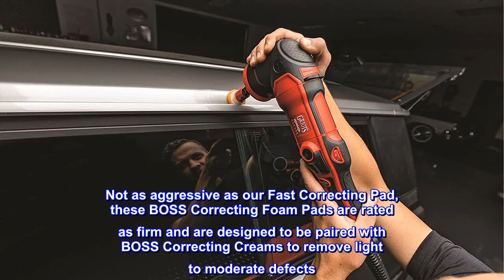Great product - Griot's Garage BOSS 1" Correcting Foam Pads (Set of 6)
These pads excel at removing light to moderate swirls and flaws. Team with BOSS Correcting Creams and watch your paint come to life.
Six of the 1" pads per set
Designed to remove light to moderate defects
Low-profile design delivers unrivaled energy transfer and defect removal
Center intercooling hole provides superior heat dissipation
Not as aggressive as our Fast Correcting Pad, these BOSS Correcting Foam Pads are rated as firm and are designed to be paired with BOSS Correcting Creams to remove light to moderate defects. Our 5/8-inch thick, low-profile BOSS buffing pads have been designed for unrivaled energy transfer and defect removal. Their low center of gravity and feathery weight improves tool stability and pad control for a superior user experience. All BOSS pads feature a center intercooling hole designed to resist heat buildup on the pad face and eliminate pad dishing and other pad surface damage.